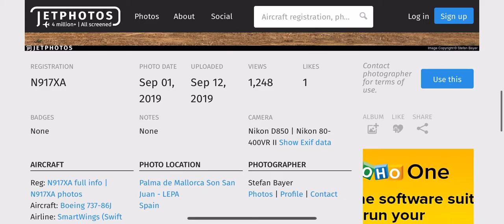First! Flight! August 29 2002 Boeing 737 800 Gps! Garbage!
I like first flight 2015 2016 new Boeing 737 800 new gps better